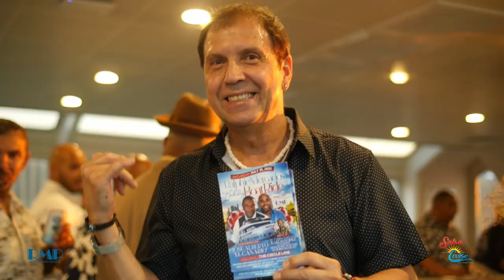Ralph Mercado Jr. Birthday Boat Ride 2021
Welcome to Eddie Harris Productions!

Eddie Harris has reinterpreted the meaning of success while pursuing his heart-filled passion. Due to his mesmerizing editing techniques in television promos and music videos; his exceptionally keen insight has made him one of the most admired and respected director, editor and producer. With over 30 years in the business, Eddie has perfected his craft capturing the eyes of millions.

We are a full service production team specializing in all phases of video production.